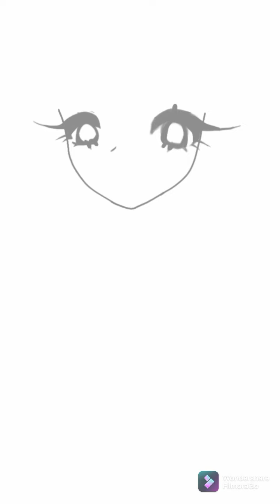✝Art making for stars in motion pt. II of star goddess ✝